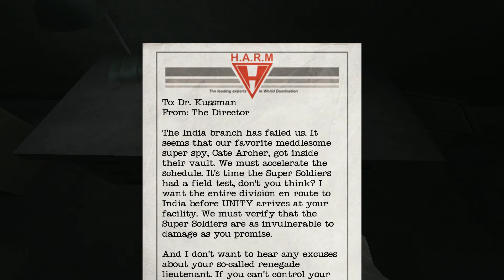No One Lives Forever 2 [HD+] 👿 - 30 - Super Soldat!!!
Roboco...äh ...Supersoldat will uns umme Ecke bringen